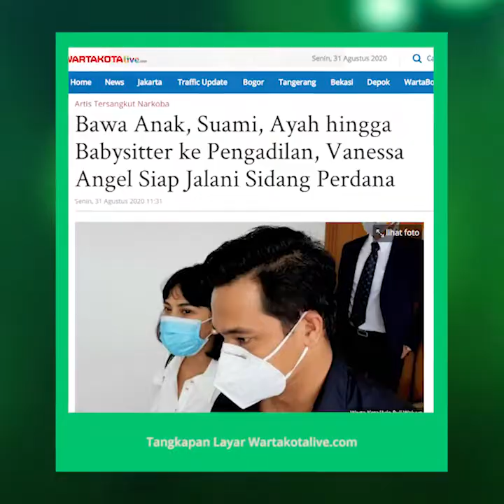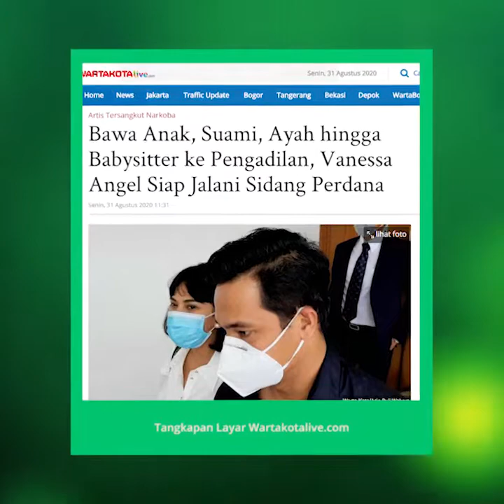Vanessa Angel Membawa Bayi saat Jalani Persidangan di Pengadilan Negeri Jakarta Barat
TRIBUN-VIDEO.COM - Vanessa Angel (28) membawa keluarga, mulai anak, suami dan ayahnya, hingga babysitter, saat menghadiri sidang pertamanya.

Sidang perdana yang mengagendakan mendengarkan dakwaan jaksa itu digelar di Pengadilan Negeri Jakarta Barat, Jalan S Parman, Jakarta Barat, Senin (31/8/3020).

Warta Kota mendapati Vanessa Angel telah berada di ruang laktasi pengadilan bersama anaknya sejak Senin pukul 10.00 WIB.

Saat itu Vanessa Angel terlihat ditemani Bibi Ardiansyah dan Doddy Soedrajat, suami dan ayahnya.

Vanessa Angel mengatakan, bayi laki-lakinya sengaja dibawa ke pengadilan karena sedang sakit.

"Anak lagi sakit. Makanya dibawa (sidang)," kata Bibi Ardiansyah.

Vanessa Angel memilih tidak bicara saat ditanya alasannya membawa anaknya ke pengadilan di tengah pandemi Covid-19.

"Doain aja ya," ujar Vanessa Angel.

Vanessa Angel ditangkap bersama Bibi Ardiansyah serta asistennya di kawasan Kembangan, Jakarta Barat, pada 16 Maret 2020.

Dari penggeledahan, polisi menyita barang bukti berupa 20 butir pil Xanax. Sebanyak 15 butir Xanax ditemukan di laci meja televisi kamar Vanessa Angel, dan 5 butir lainnya di dalam tas Vanessa.

Selama menjadi tersangka sejak 9 April 2020, Vanessa Angel menjadi tahanan kota karena saat itu sedang mengandung anak pertamanya.

Artikel ini telah tayang di Wartakotalive dengan judul VIDEO: Masih Menyusui, Vanessa Angel Bawa Bayi ke Pengadilan Negeri Jakarta Barat,